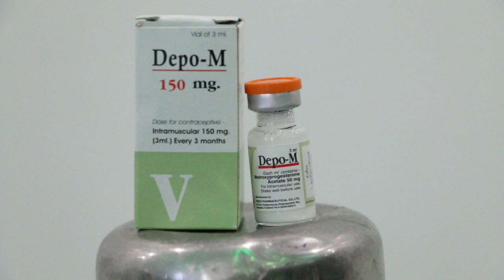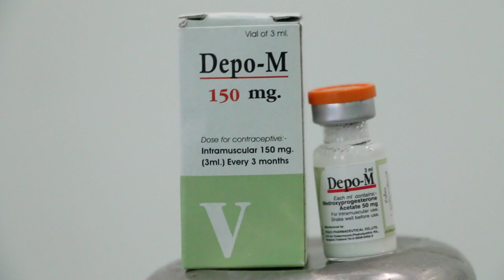Birth control and anti-caterwauling injections in Myanmar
Depo-M and Contracep injections are still used in Yangon. They are synthetic progesterone effective in birth control in dogs and cats. Vets give injections every 3-4 months usually. Cost is 1,500 - 3,000 kyats, around S$2.00. Cheaper than spay. Side effect is pyometra.